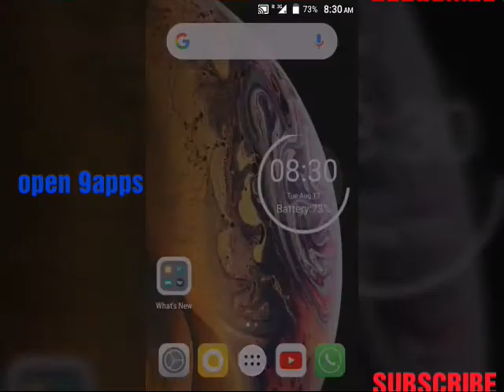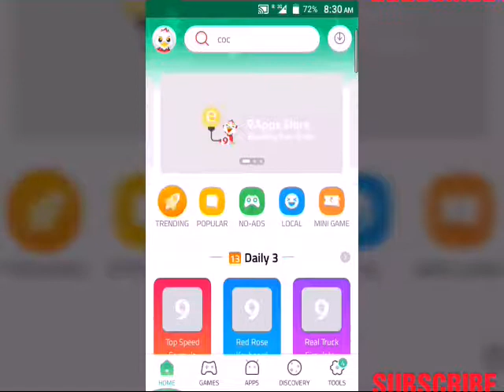How To Change Theme In 9apps 9apps theme New Update 2019 9apps Green Blue Red Theme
In this video i will show you how to change 9 apps theme
Please Like Share And SUBSCRIBE MKB TECH Channel For More Tech Interesting Videos For Daily Use Full Videos So Please Don't Forget SUBSCRIBE MKB TECH Channel And Hit The Bell Icon For Daily Notifications Interesting Videos Thanks For Watching Thank You So Much Guys See You In The Next Video